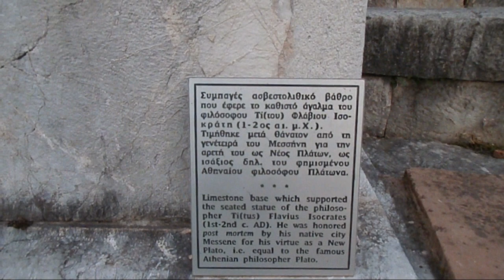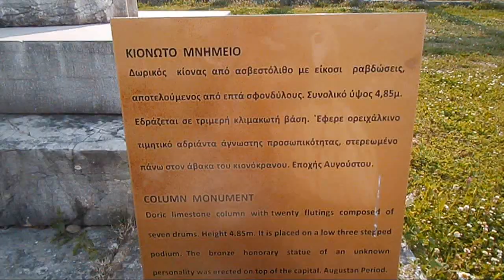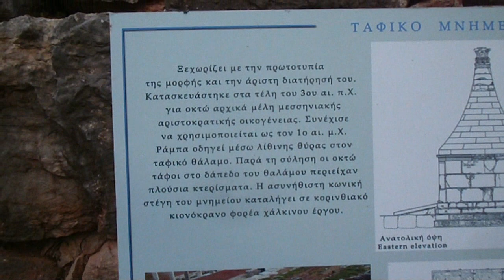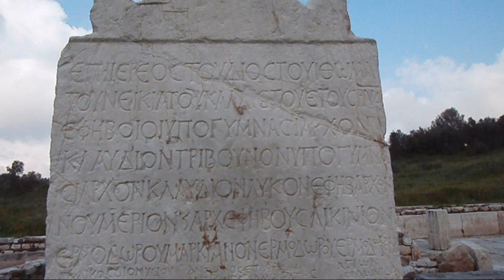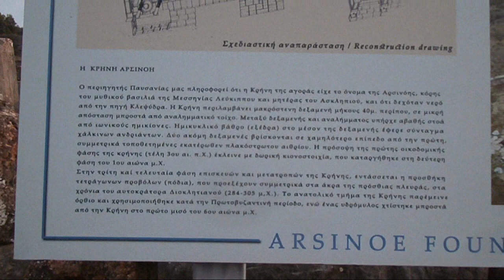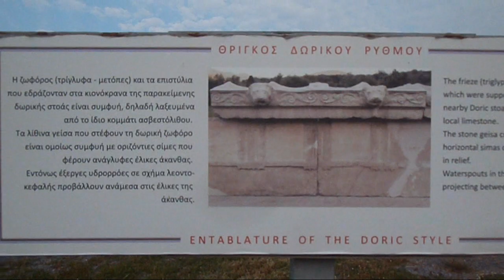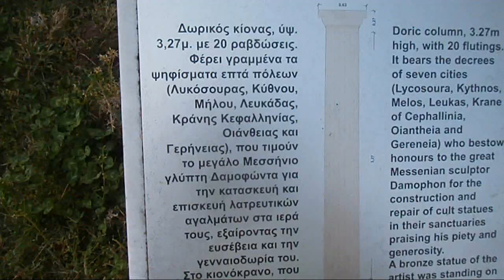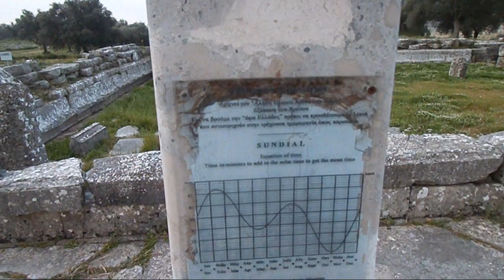Αρχαία Μεσσήνη 370 π.Χ.-369 π.Χ Ancient Messene 370 B.C.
Η πόλη ιδρύθηκε το χειμώνα του 370 π.Χ.-369 π.Χ. από το Θηβαίο στρατηγό Επαμεινώνδα, μετά τη νίκη του επί των Σπαρτιατών στη μάχη των Λεύκτρων και την εισβολή του στη Λακωνία. Ο Επαμεινώνδας απελευθέρωσε τη Μεσσηνία από τη σπαρτιατική επιρροή και επέλεξε τους πρόποδες του όρους Ιθώμη για να χτίσει την πρωτεύουσα των ελεύθερων Μεσσηνίων. Χτίστηκε σχεδόν ταυτόχρονα με την αρκαδική Μεγαλόπολη, ώστε να αποκλειστεί η Σπάρτη από εχθρικά κράτη και να εκλείψει η επιρροή της έξω από τη Λακωνική.[1]